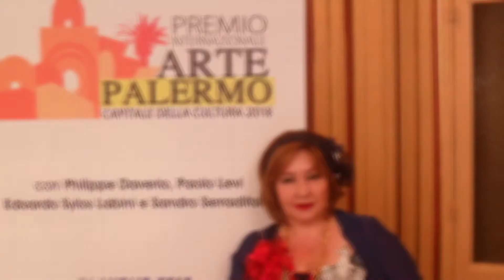Storie di Artisti - Donatella Saladino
A cura di Sandro Serradifalco, una breve descrizione della vita e dell'operato dell'artista Donatella Saladino in un servizio per ODEON TV.